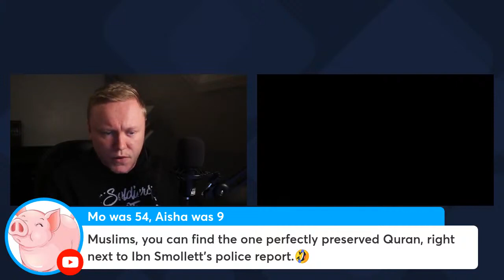Journalist SPEAKS OUT on alleged Uthman Ibn Farooq Stabbing